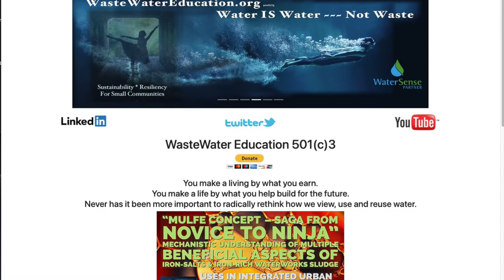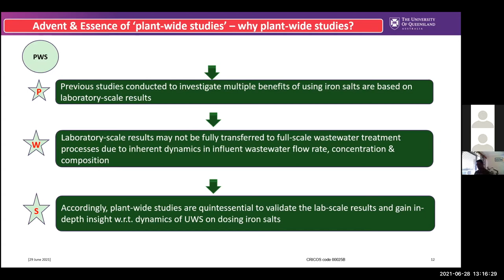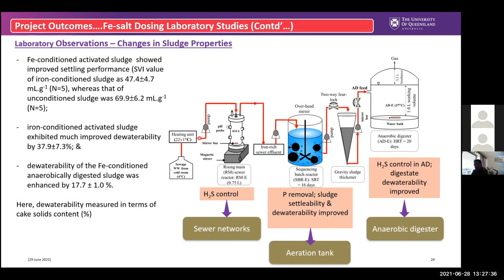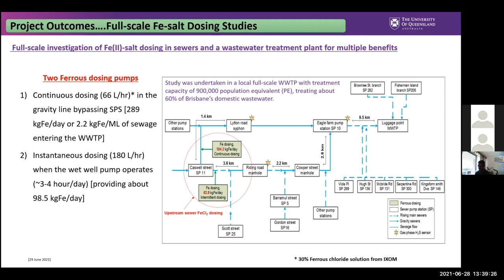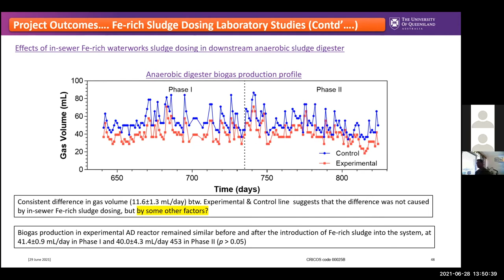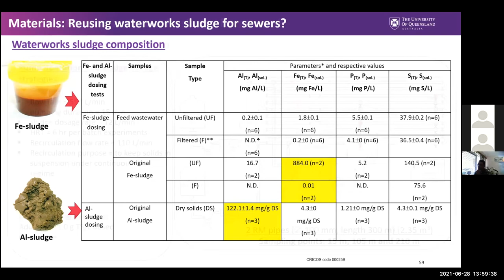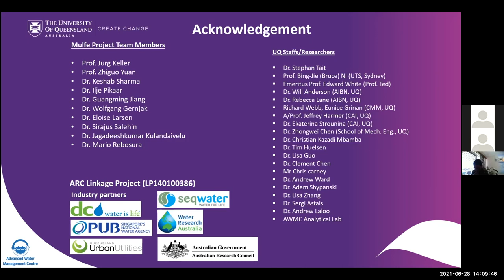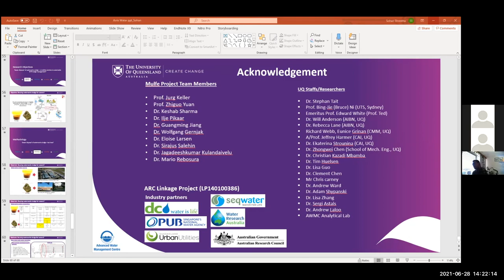Sohan Shrestha: “MulFe Concept – saga from novice to ninja”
Mechanistic understanding of multiple beneficial aspects of iron-salts & iron-rich waterworks sludge uses in integrated urban wastewater system – Lessons learned from lab-scale, pilot, & field studies

Dr. Sohan Shrestha completed his PhD in 2020 from Advanced Water Management Centre (AWMC), School of Chemical Engineering, The University of Queensland (UQ), Brisbane, Australia. Currently, he works as researcher & water treatment operator for Arris Water Pty Ltd.

Sohan completed his M.Eng. in Environmental Engineering in 2013 from the Department of Civil and Environmental Engineering, Kumoh National Institute of Technology (KIT), Gumi, South Korea.

Then, he took a sabbatical and worked for Bioenergy/Biofuel Laboratory under the Faculty of Technology, Nepal Academy of Science and Technology (NAST), Nepal.

In this presentation Dr. Shrestha presents his PhD research.

Hosted by Ben Kele: Board of Directors WasteWater Education 501(c)3
Arris Water.

There has been growing interest in integrated iron(Fe)-salts or waterworks Fe-rich sludge uses for system-wide operation, aiming to reduce the overall chemical footprint of urban water utilities.

The multiple beneficial uses of iron (either in the form of iron-salt or iron-rich sludge) in sewer system and downstream wastewater treatment plant in an integrated manner have found to achieve sulfide removal in sewers (decreasing sewer odour and corrosion), phosphorus (P) removal during wastewater treatment, hydrogen sulfide (H2S) removal during digester biogas generation, including improving the sludge settleability and dewaterability during wastewater treatment processes.

When adopting such integrated strategy of in-sewer iron-dosing, iron is reused four times during transit through the treatment chain of urban wastewater system thereby substantially reducing chemical usages.

The project outcomes identified clear opportunities for water and wastewater utilities to collaborate, and share the benefits, providing water/wastewater services in a cost-effective manner albeit with improved environmental sustainability.

The current presentation will primarily shed light on the underlying mechanism behind some key beneficial aspects when implementing iron-dosing in integrated sewer-wastewater treatment plant.